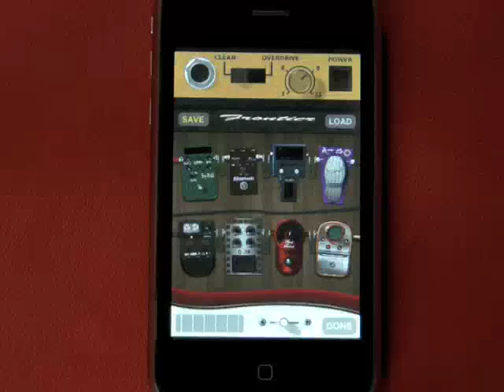iShred Hot Fuzz Demo on an iPhone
A demo of the Hot Fuzz effect in Frontier Design Group's "iShred" electric guitar instrument for iPhone and iPod Touch.

Hot Fuzz adds lightning hot distortion to make your chords come to life. One knob is all you'll need.

iShred is a complete, easy-to-play electric guitar for the iPhone with eight effects, an amp simulator, and multiple pickups. You can create songs from combinations of thousands of built-in and user-defined chords, scales, and frets. A built in Recorder lets you capture your performances. iShred's web backup feature lets you save and load your songs wirelessly to the Frontier Song Server.